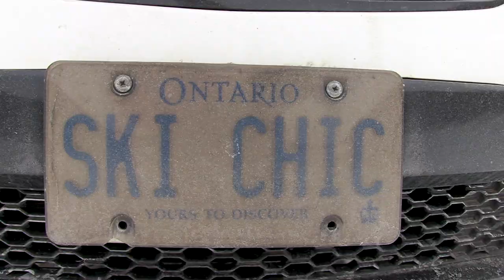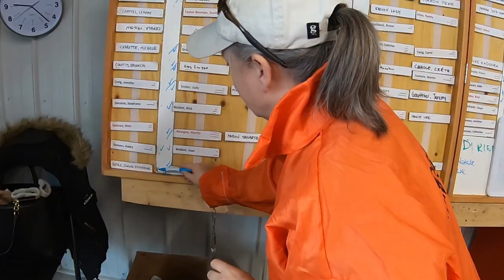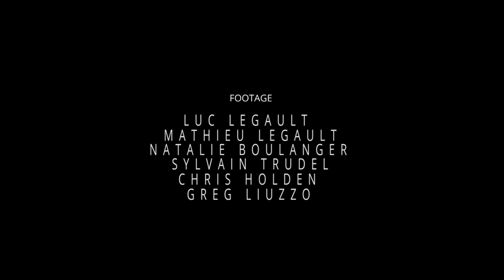CADS Edelweiss 2020 Season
There is nothing better than skiing with our friends at Edelweiss Canadian Adaptive Snowsports (CADS). Join us by watching this video of the 2020 season! Woohoo!